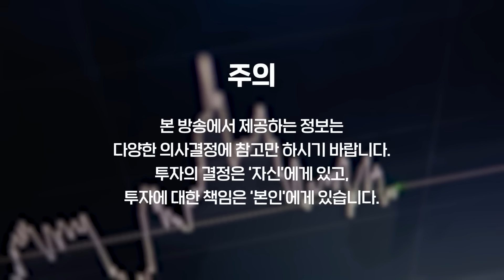한국은행과 시장이 엇갈리고 있다. 환율의 기준이 달라진 이유 | 최재영 연구원장, 마경환 대표 [경읽남 X CBS 콜라보, 고수열쩐]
진행 : 김광석 교수
토론 : 최재영 연구원장, 마경환 대표

* 본 영상은 전문가 두분을 모셔, 3자 토론을 진행한 것입니다. 진행자가 아닌 토론자로서 참여한 방송임을 알려드립니다.